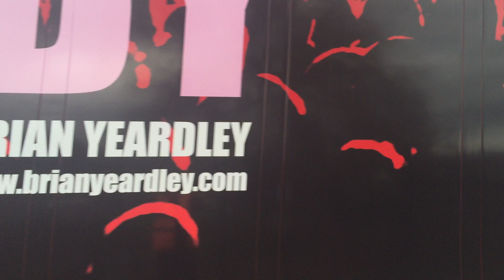TRUCKINGBY Brian Yeardley Trucks Leaving Depot on Tour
All of our Mega Flat Floor box trailers have just been completed with our new TRUCKINGBY livery and we think they look stunning!

For any quotes please contact our Live Events Logistics Manager Glenn Savage
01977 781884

Or our Live Events Logistics Assistant
Jordan Potts
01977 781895